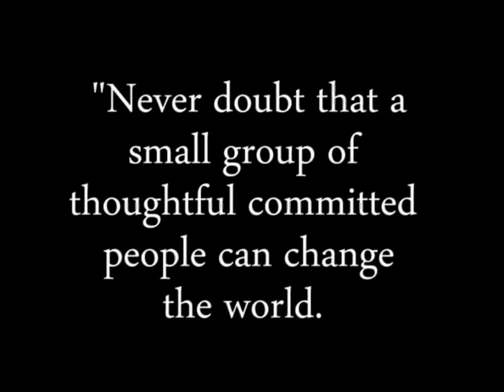Artbox Dumaguete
Forest Park